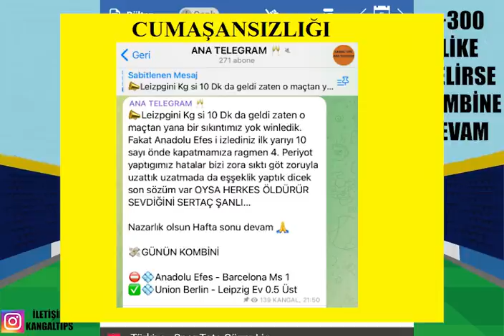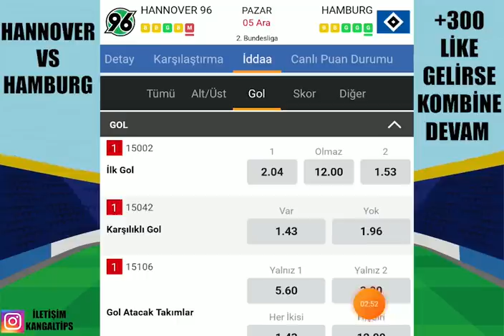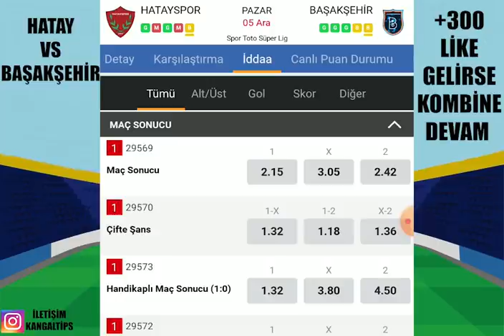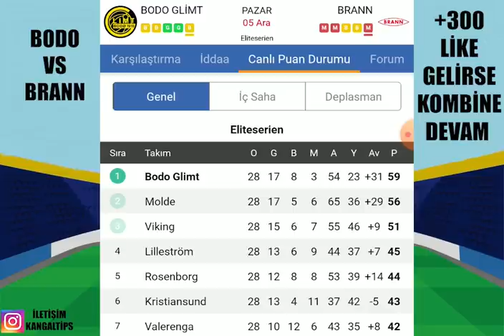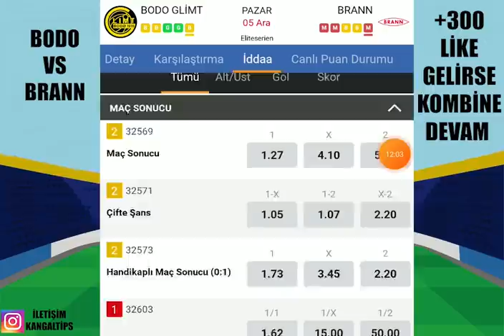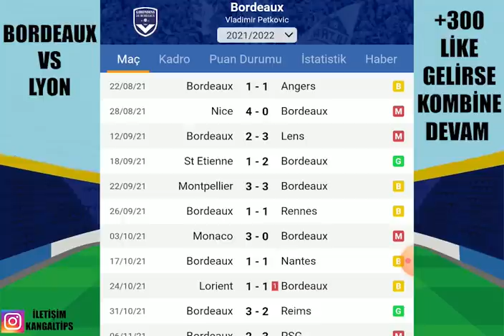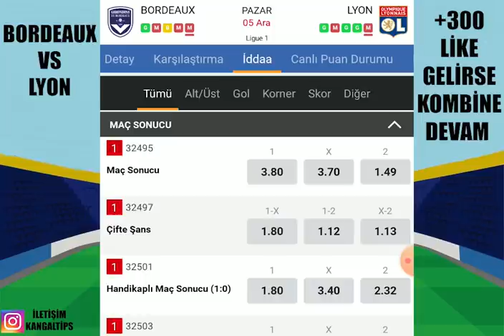PAZAR GÜNÜ FULL İÇİN ! 5 ARALIK 2021 İDDAA TAHMİNLERİ